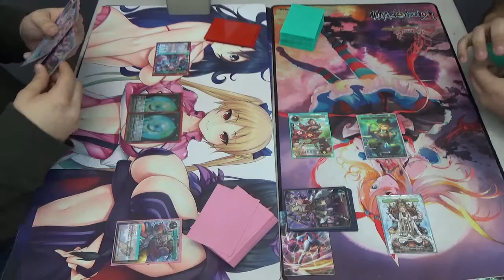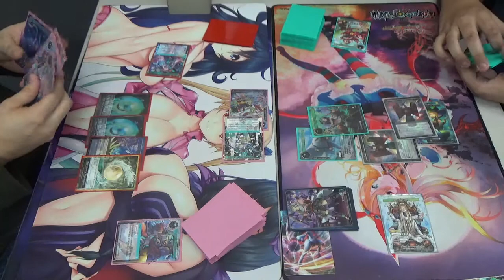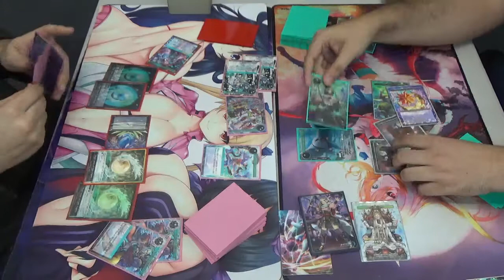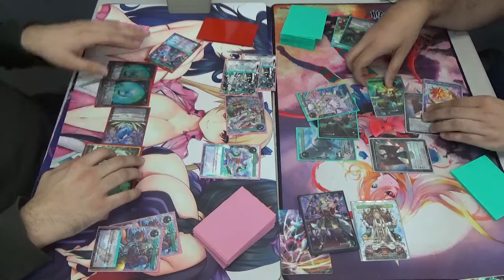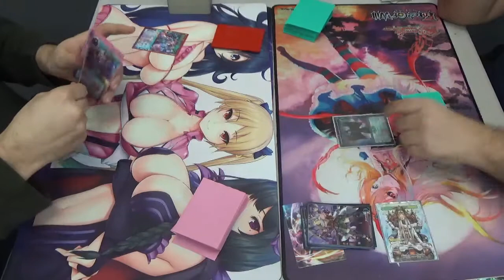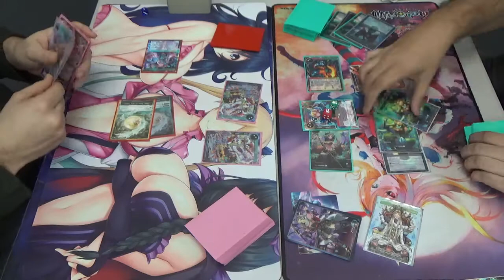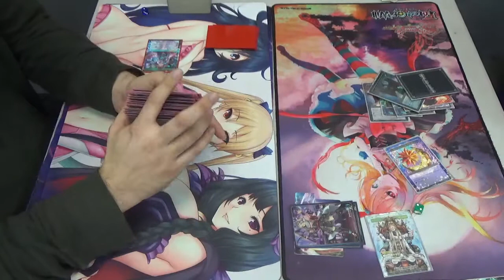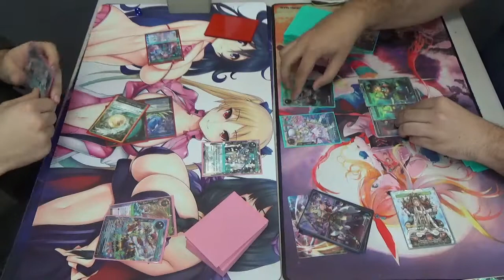Force of Will Shaela vs Faerur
Hey everyone hope you guys enjoy the feature match since you wanted to see this match up, if you guys want to see any other match ups leave a comment down below and we will try to make it. Also there will probably be less content next week since I am working.